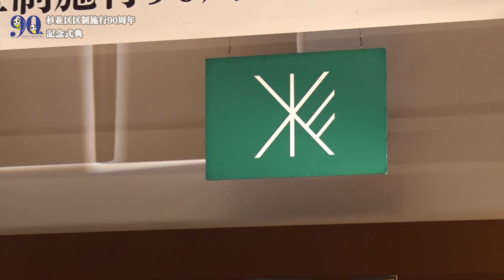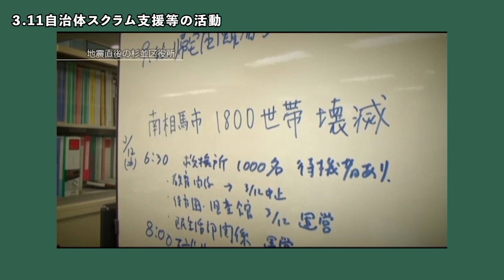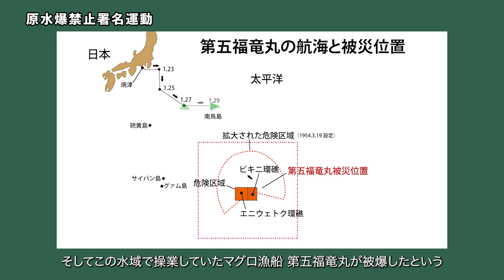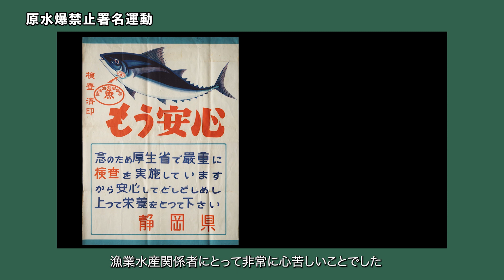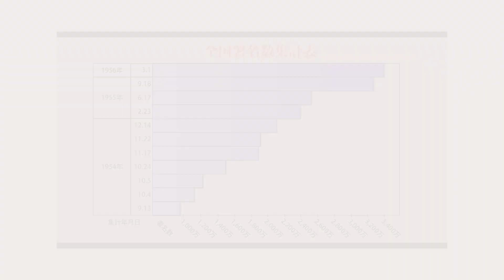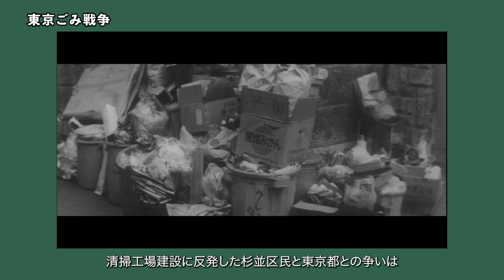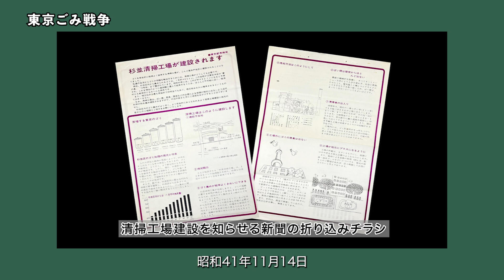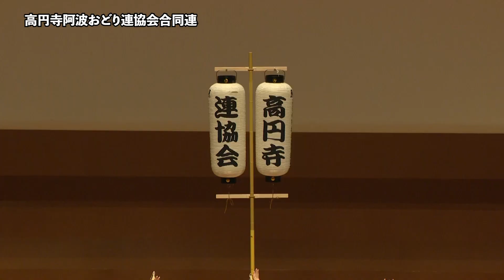杉並区区制施行90周年記念式典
令和4年10月、杉並区は区制施行90周年を迎えました。
これを記念して、10月1日に杉並公会堂大ホールで区制施行90周年記念式典を行いました。

式典では、感謝状の贈呈や、記念曲の演奏のほか、区民や区に大きな影響を与えた出来事を次世代に継承する「すぎなみ5ストーリーズ」の公演として、「3.11自治体スクラム支援等の活動」、「原水爆禁止署名運動」、「東京ごみ戦争」の3本の動画上映、内田秀五郎のしごとの浪曲「内田秀五郎一代記」口演、東京高円寺阿波おどり演舞を行いました。その様子をお届けします。

（問合せ先）
杉並区総務部記念事業担当　電話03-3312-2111